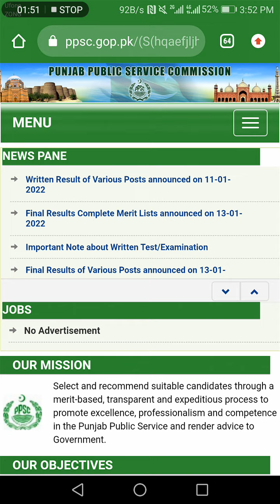PPSC | Lecturer Islamiat and Urdu Online Test Preparation | Registration Open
Islamiat and Urdu Online Test System | Lecturer Jobs Phase II | Registration Open | 0334_7036205